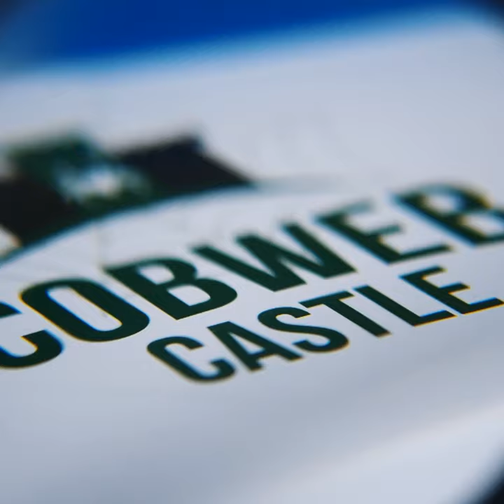Cobweb Castle Spider Keep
Cobweb Castle Spider Keep Kickstarter is in its FINAL WEEK!
This is you LAST CHANCE to get in on this cool escape proof wooden framed spider habitat for the home, office or classroom, featuring a hidden view into the world of arachnology.

I get all my music from Epidemic Sounds, try them out

Camera I use to film my videos:
Macro Lens I use to photograph my T’s:
Zoom Lens I use for filming:
Microphone I use for my videos:
LED Puck White Lights for T Enclosures:
Shelving I use to house my collection:
The Tarantula Keeper's Guide: Comprehensive Information on Care:

Please send any letters or packages to:
Richard Stewart
47 Washington Ave
Ste. 245